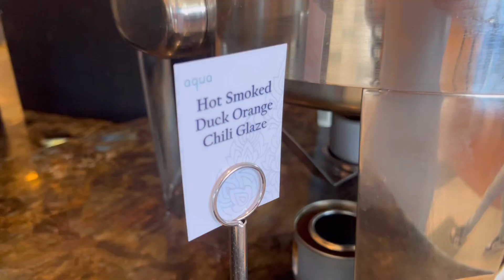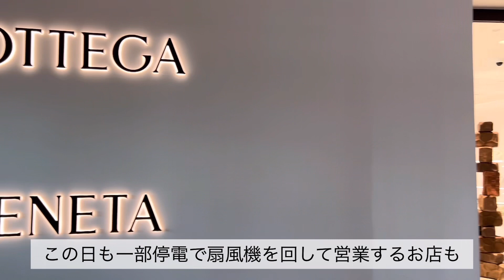Father’s Day Brunch ‘23 @Aqua 父の日のブランチin Guam💙グアム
ローカルの夫と結婚したグアム在住の日本人のチャンネルです
８歳の娘みーちゃんと保護猫のタイガーとピットブルのみどりの
３人２匹の南国暮らし
週１ペースで(投稿日は週末が多め) ホテルやレストランレビューやVlog動画を載せています

コメントや質問そしてリクエスト等お待ちしています。 ―――――――――――――――――――――――――――――